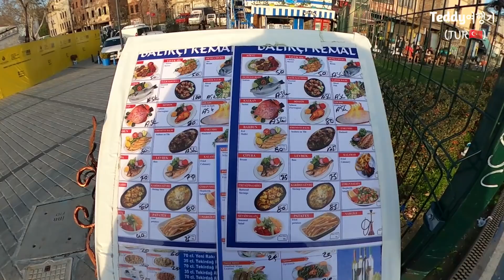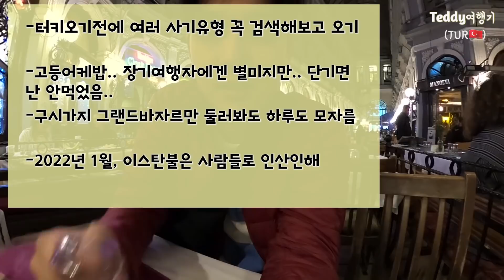터키물가는 어떤 지경일까? 이스탄불 둘러보기(고등어 케밥)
이스탄불을 둘러보았습니다
구시가지에서 탁심까지 하루종일 걸어오면서
여러가지 터키 길거리 물가도 알아보고
고등어 케밥도 먹어보았읍니다

여행자 테디에게
1천원은 한 끼 식사가 되고
5천원은 한벌의 옷이 되고
1만원은 하룻밤 잠자리가 됩니다 :)

계좌
카카오뱅크 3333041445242 임승배